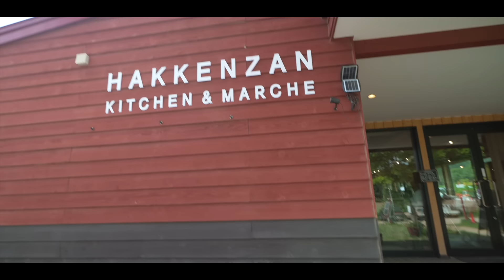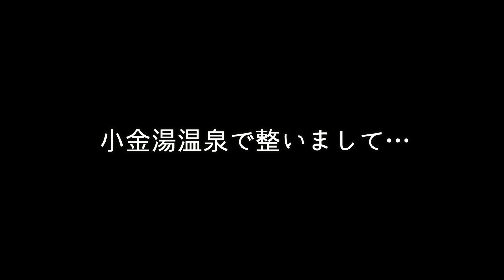【夫ドッキリ】出会って16年、こんな顔初めて見ましたw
こんばんは！

今回はけいとプレゼンツの２泊３日キャンプ旅の後半をお届けします🏕️
サプライズ計画はまだ途中で、けんはまだどこに行くのかを知りません🤣
朝からまったり過ごして夏らしい朝ごはんと○○を食します…🥹

・夏と言えば、川辺で○○
・まえだ父ちゃんに遭遇
・謎の潔癖

・ヒヌマフウフのラジオ配信始めました！こちらも是非聴いてみてください👇

・モーニンググローリー

✨もくじ✨
0:00 起床
1:04 テントの外へ
2:21 まえだ父ちゃんに遭遇
4:01 サプライズ計画途中経過
5:30 どうする？
6:30 朝のコーヒータイム
7:25 今日は何をする？
7:48 本日の朝飯
8:57 麺、投入
9:37 お決まりの、冷やし麺けん
11:07 夏よ終わらないでパート2
12:07 絶品
12:47 沖縄旅行の話
15:36 夏と言えば
17:01 謎の潔癖
17:55 撤収
18:34 本日のメインの場所へ
20:48 私たちのホームグラウンド
22:00 ついに…

2年の交際を経て2016年に結婚しました。

✨愛用中のキャンプ用品✨ (質問の多い順)